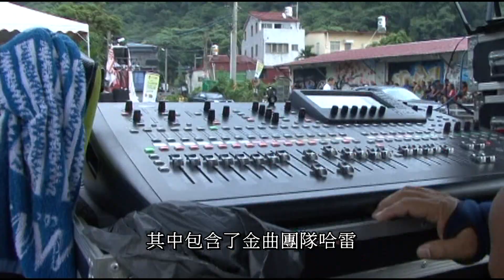春日鄉bana野獸PUB音樂季嗨翻天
春日鄉公所選在來義鄉南和橋頭,委請野獸pub歡唱館,搭起舞台辦理首屆的知名樂團大會串,藉以提供舞台給熱愛音樂的原住民同胞,由於透過網路強力放送訊息,因而雖有陣雨攪局,但是仍然澆不息熱情的鄉親,擠爆了現場!
訪1. 野獸pub歡唱館 執行長 盛柏泰
訪2.洪秋梅

下午四點多就已經出現人潮,受邀的樂團也依序上場,其中包含了金曲團隊哈雷,吸引力,暗樂團等16個團隊,特別商請民雄主持,歌聲鼓聲聲聲敲擊在每個人的耳中,台上台下嗨翻到半夜!
訪3.哈雷與吸引力

冒著神經兮兮陣雨的干擾,大家就是硬要感受嘶喊的快感!台上有的單槍匹馬,也有年僅七歲的獅子小鼓王!
訪4.獅子小鼓王
表演團體的團名都頗具巧思,從她們風趣的介紹團名中,原住民直率的表達方式更是一絕!
訪5.暗樂團

音樂季執行長表示,很多具有天分的樂舞歌者,常因沒有揮灑的舞台,所以才孕育出本屆音樂季的發想,希望能讓他們的聲音被分享被聽見!

記者 程德昌 在南和橋頭的報導